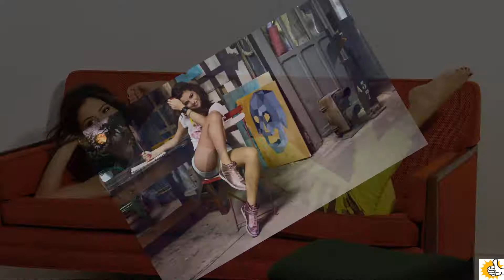Selena Gomez hot&sexy tribute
Selena Marie Gomez (born July 22, 1992) is an American singer, actress, and producer.